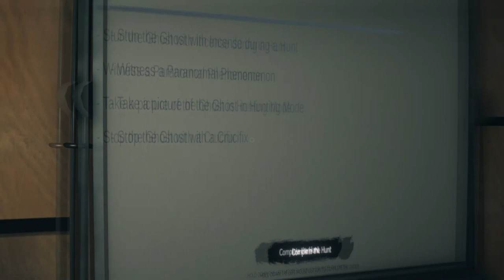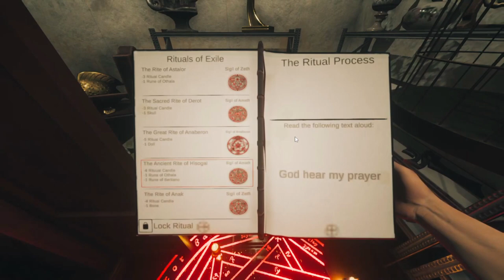Ghost exile: James the Lonely Ghost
Ghost Exile is a cooperative horror from 1 to 4 players where you take on the role of a ghost hunter. While fulfilling various orders you need not only to understand what kind of ghost you are dealing with, but also to carry out an exorcism ritual so that the ghost can no longer harm someone.

It's been a hot minute since we played this game. Wyld and Jade attempt to remember how to play this game while fumbling around with a ghost that wants them un-alive.

0:00 Opening
0:16 game play